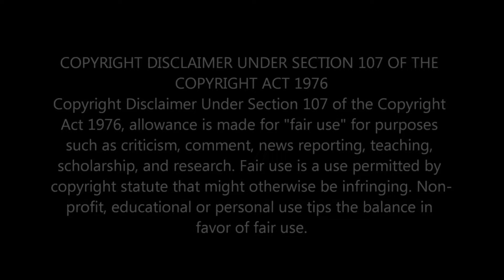METAL COVER OF 'MY MOTHER TOLD ME (SONG OF THE VIKINGS)' BY DAN VASC - EPIC NORSE TRIBUTE!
Experience the thunderous roar of Norse metal as Dan Vasc delivers a powerful rendition of 'My Mother Told Me (Song of the Vikings).' Dive into the depths of Viking lore with this epic cover that blends fierce guitar riffs and haunting vocals. Join the saga and unleash your inner warrior!

                                 Greater Accra,Ghana.